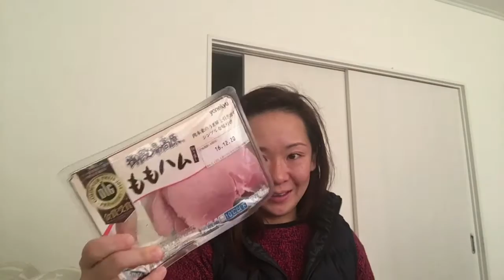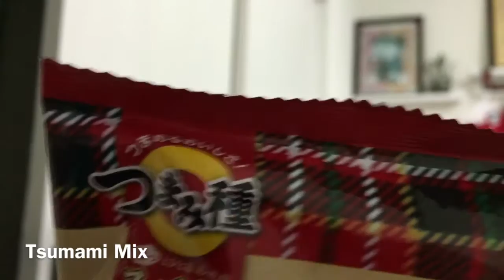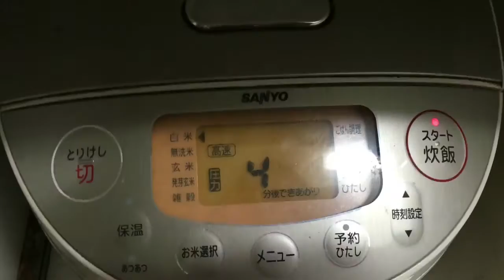Vlog: Comprinhas Donki, Fanta Melancia, Grimm e amelices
um dia de folga durante a semana!!